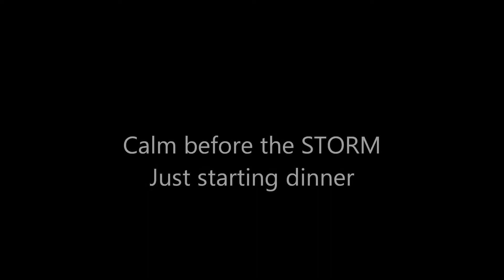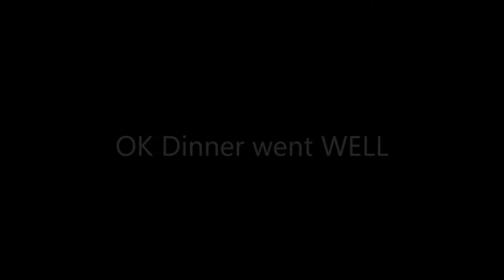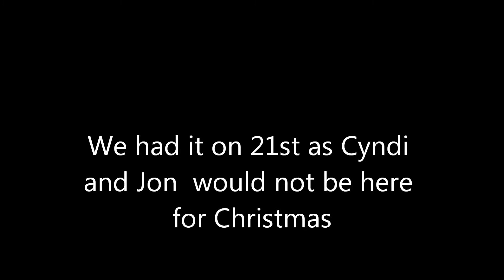chaos at Christmas 2014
early christmas kids gift exchange